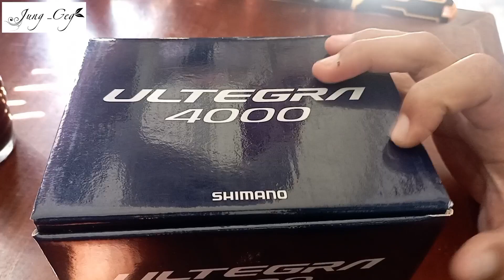Cara Gampang Membuat Suara Clicker Menjadi Keras | Shimano Ultegra 2021